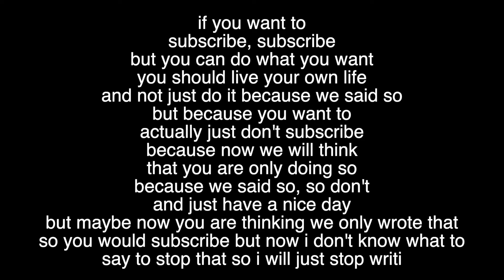Ashleigh finally shares her wisdom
Such wisdom